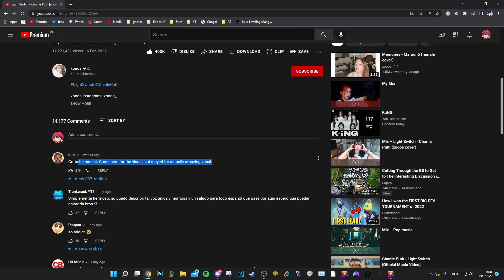Grand Cross PVP but I CANT LOSE